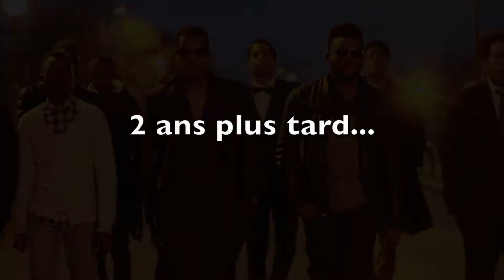TEASER - Beau Black Tenebreux 2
Voici le premier teaser de la Web Série Beau Black Ténébreux 2, prévue pour le printemps 2018.

Un grand merci à l'équipe du NK PROJECT, de la D.MUSIC, d'IAPS, du CAFÉ SIX et la ville de NOISY LE GRAND POUR avoir porter ce projet jusqu'au bout...